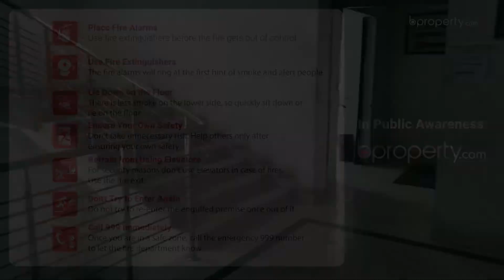Prominent 3,500 Sq. Ft. Office in Mohakhali | Commercial Space for Rent in Dhaka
Moving your business to one of the most valuable nexus's of Dhaka like Mohakhali can go a long way to its success. That is why we are introducing this marvelous 3,500 Sq. Ft. business space currently available for Rent. So what are you waiting for?